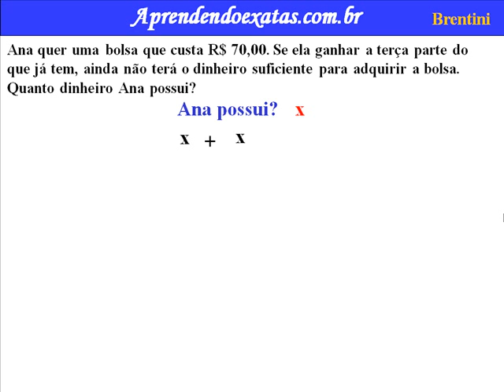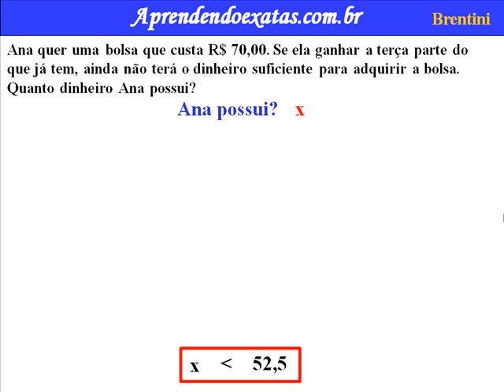Inequações 5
É representada pelo sinal ≠, ou seja, inequação é toda a desigualdade literal que é apenas satisfeita por certos valores, as letras ou incógnitas que nela figuram, por outras palavras, apresentam os sinais de maior  ou menor ao invés do sinal de igualdade que é o que caracteriza as equações.